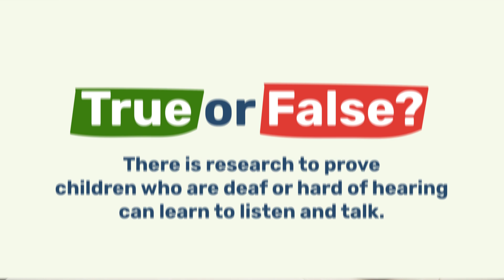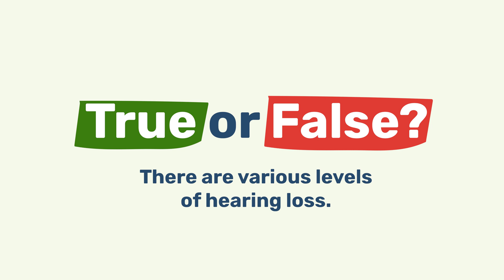Myth vs. Fact: Debunking Common Misconceptions about Hearing Loss in Children Volume 1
There is a lot of information about childhood hearing loss available for families of children with hearing loss – True! But how can you tell what information is accurate and what’s misinformation? Don’t worry, Haering First is here to set the record straight! In this video, Hearing First’s CEO Dr. Teresa Caraway, and Pediatric Audiologist Dr. Jace Wolfe bust some common myths and reveal the truth about hearing loss in children.

In this video, you'll learn:
📊 The possibility of varying degrees of hearing loss in children
🦻How hearing technology can support hearing
🗣 How children can learn to listen and talk even if they are deaf or have a hearing loss

🔗 Watch, share, and help spread awareness about what’s possible for children who are deaf or hard of hearing.